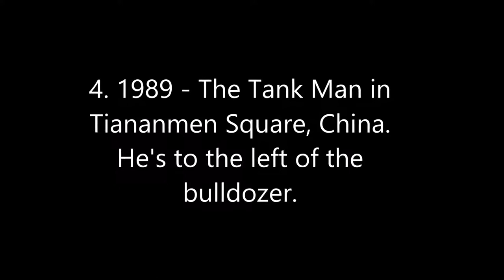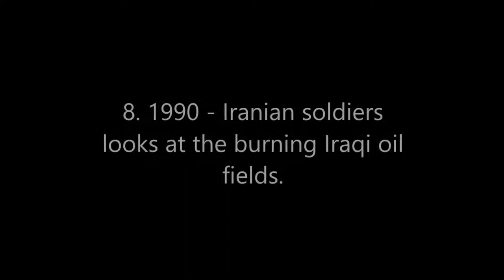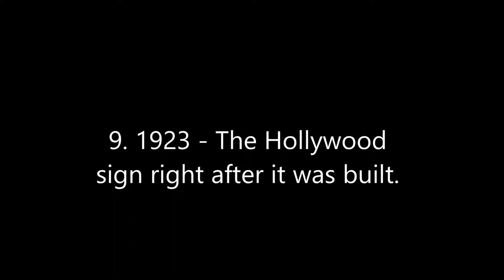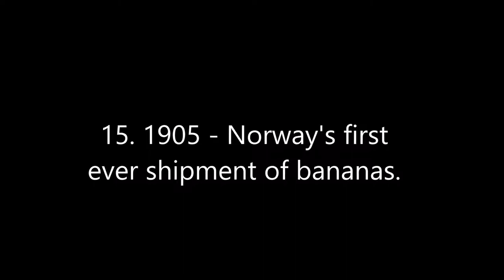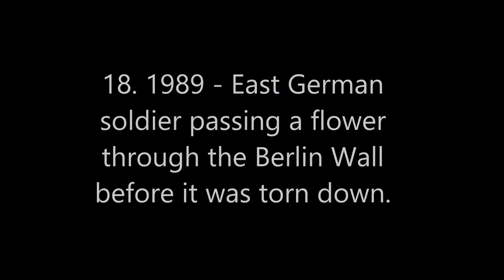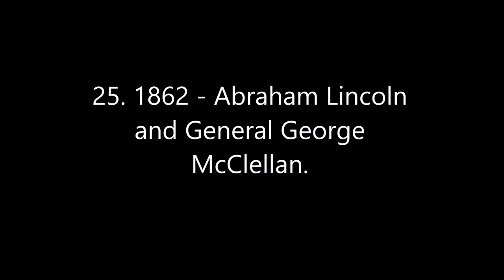25 Historic Moments Captured From a Different Angle You've Probably Never Seen Before